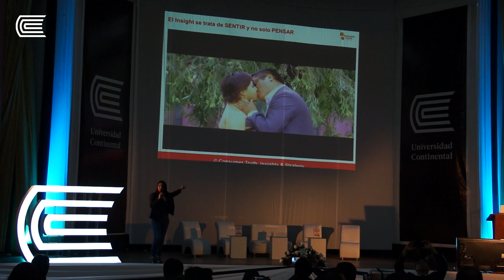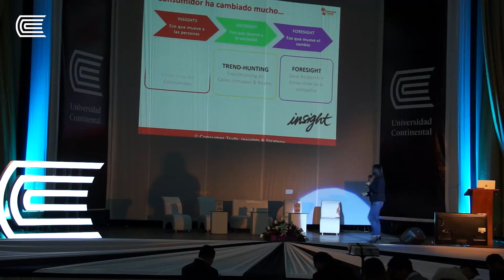Cristina Quiñones - Consumer Insights: Desnudando la mente del consumidor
Una marca no es lo que tú piensas que es, sino lo que tu consumidor dice que es” Desde una perspectiva insightul, las marcas tienen que ver cada vez menos con lo que compramos, y mucho más con lo que somos. Las marcas por tanto, no pueden ser únicamente buenas, sino hacer sentir bien a sus consumidores. Como dice Jim Stengel, CMO de Procter & Gamble, “no se trata únicamente de “telling & selling” sino de ofrecer una relación en todo lo que hacemos”. Esto da origen a un modelo de Planeamiento que vincula insights del consumidor con la estrategia de marca basada en ellos. Estas surgen de un proceso de emocionalización del consumo en el que los Consumer Insights resultan piezas claves de la estrategia. Algunos de los modelos que nos permiten construir ideas a partir de Insights son la Pirámide de Insights, Consumer- Brand Ladder (5Whys) y también el BrandKey que es ampliamente usado en las compañías multinacionales. Los modelos de insightful branding sugieren ejercicios para replantear la visión tradicional de las marcas en función de atributos, para plantearlas en función de emociones y significados simbólicos, culturales y psicológicos más profundos.